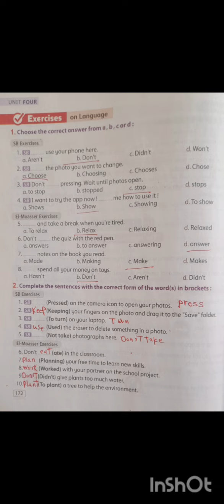حل صفحة 172 كتاب المعاصر 2024أولى اعدادى ترم اول انجليزي.mp4